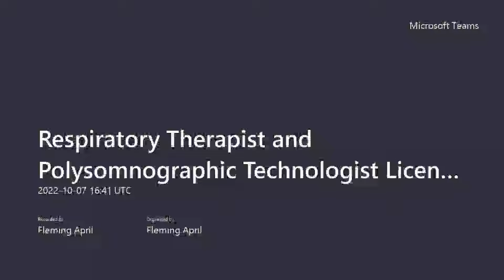RTPT Board Meeting-10/07/2022-Part 1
00:00 Call to order
Introductions-Lori Friemark, Respiratory Therapist
01:33 Items for Board action-Approval of agenda-Approval of 2023 meeting dates-Approval of 2023 chair and vice chair
06:45 Reports-Director's report
10:40 Licensing and fiscal statistical reports
17:55 Regulatory report
19:06 Public/interested parties’ feedback
19:44 Executive Session: Pursuant to ORS 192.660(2)(f) and ORS 676.595 for the purpose of considering information exempt from public disclosure. (to consider information or records that are exempt by law from public inspection)